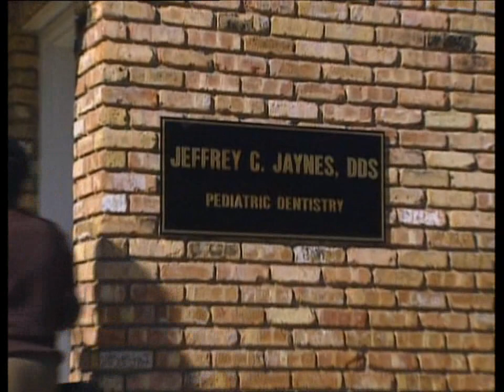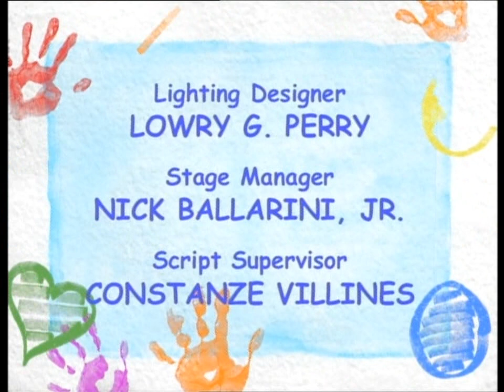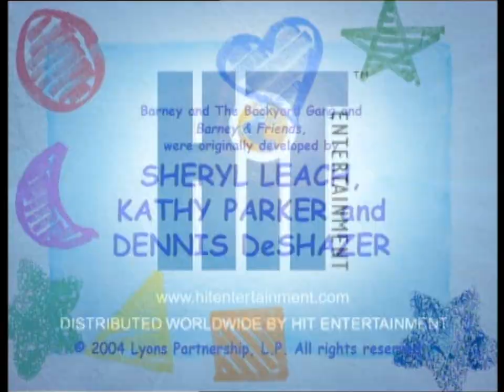Barney & Friends: 09x20 - My Friends, the Doctor and the Dentist (UK Alternative, 2005)